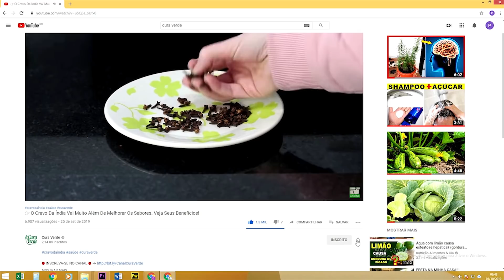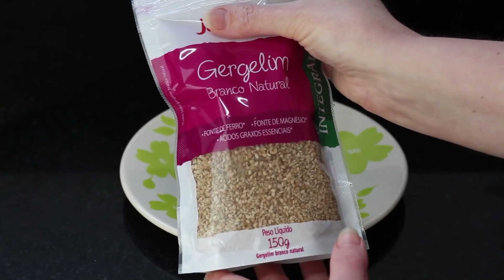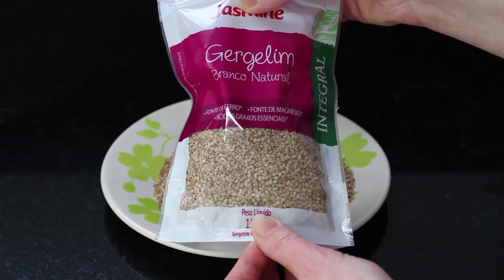👉 Esta Semente é Um Excelente Remédio Para Evitar As Dores Nos Joelhos e Articulações. Confira!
Atualmente muitas pessoas estão em busca de remédios naturais que os ajude a evitar as dores tão frequentes nos joelhos e articulações, sem necessitar ir a uma quantidades de consultas para terapias, que finalmente geram um grande impacto no orçamento econômico.

Um remédio natural muito poderoso para este tipo de problema é a semente de gergelim, que é uma planta do qual todas as suas propriedades e utilidades são desconhecidas, sendo fonte de cálcio natural.

Por isso diga adeus à dor no joelho e nutra os tendões graças à semente de gergelim. Veja como preparar.

👉 ATENÇÃO: O acompanhamento de um profissional de saúde é essencial para uma boa saúde. As informações contidas neste canal são meramente informativas e nunca substituem o conselho de um médico ou especialista na área. Remédios naturais também têm efeitos colaterais, pois eles agem de maneiras diferentes em cada organismo, por isso sempre consulte o seu médico antes de usar qualquer tratamento alternativo.